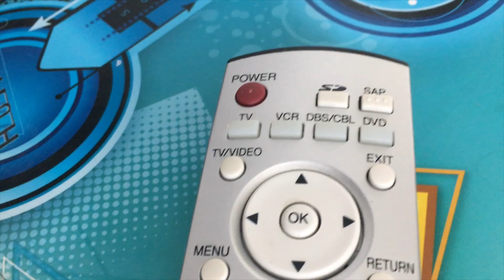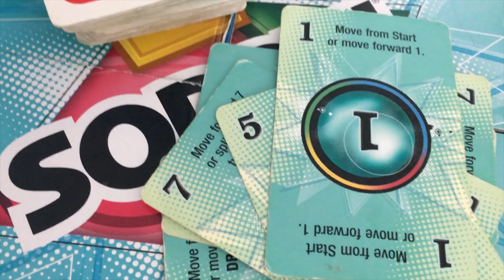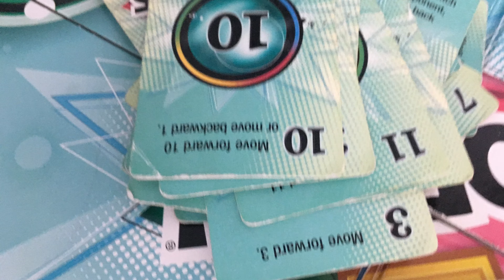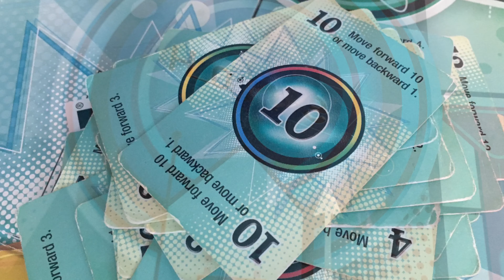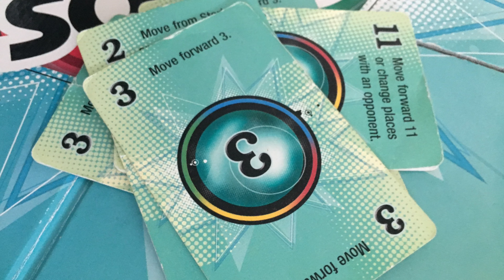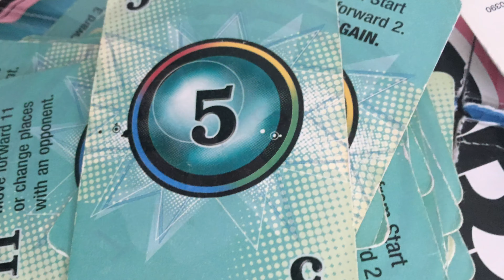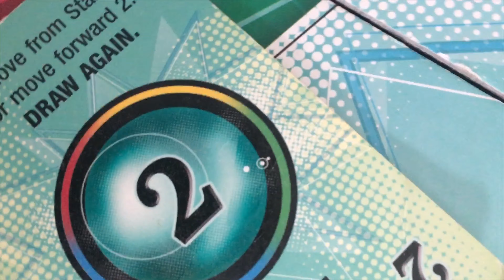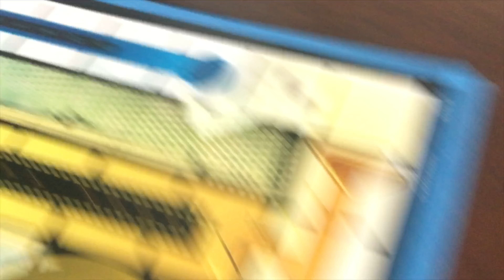OBM: The Series Episode 48 | Sorry not Sorry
The final 4 must play this popular board game in order to secure a spot in the finale. Snowflake, Lollipop, and Spiral each have the goal of getting rid of Glow Key, but when Remote says that it's an instant elimination challenge, the competition intensifies.